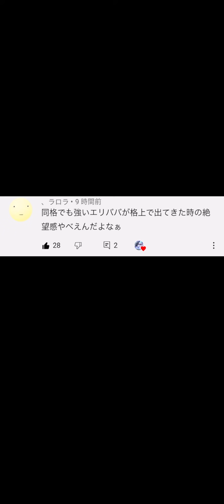【クラロワ】高回転マザネクメガゴで無双できます。